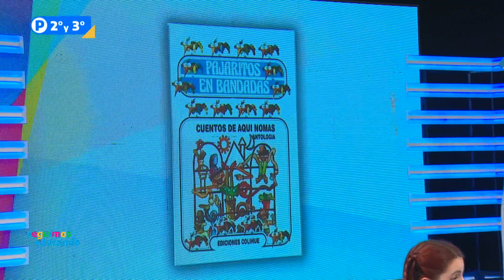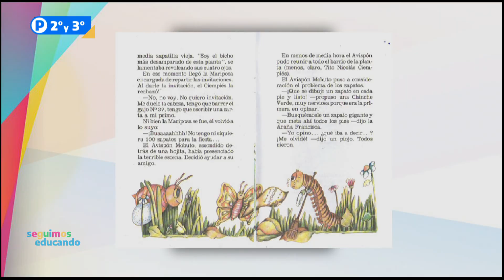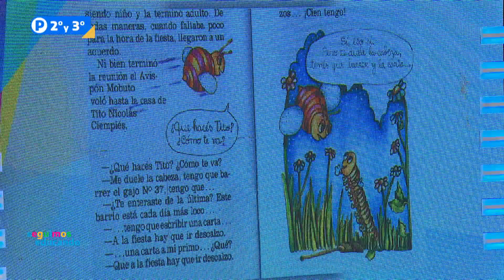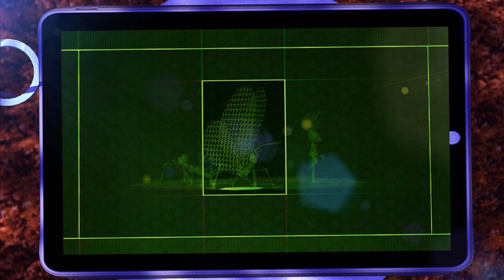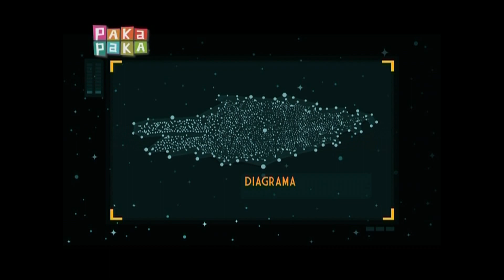Vuelta por el universo: Vía Láctea - Seguimos educando